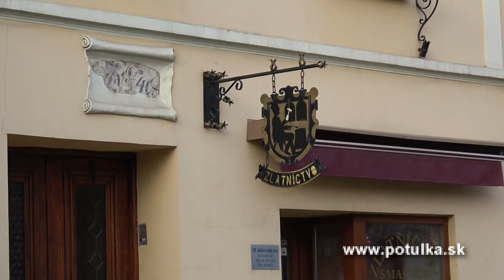Potulky mestom Košice - Alžbetina ulica - 6.-8. január 2017 - upútavka